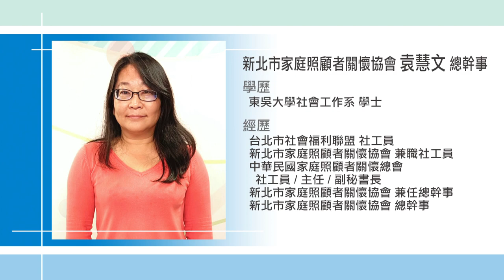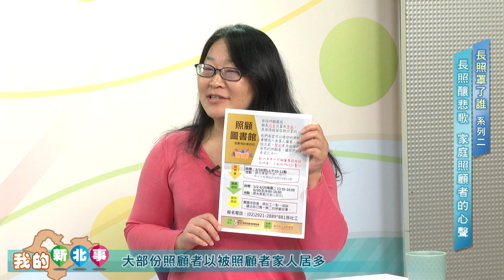長照 悲歌|長照釀悲歌 家庭照顧者的心聲 f.t新北市衛生局專委陳玉澤、新北市議員江怡臻、新北市家庭照顧者協會總幹事袁慧文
長照悲歌令人心痛，照顧殺人令人遺憾，避免長照悲歌，長期照護不該只顧被照顧者，照顧者更應該被關懷。在長照2.0的政策中，照顧者的身心靈是否也應該要被照顧到?

本集來賓
新北市衛生局專委陳玉澤、新北市議員江怡臻、新北市家庭照顧者協會總幹事袁慧文